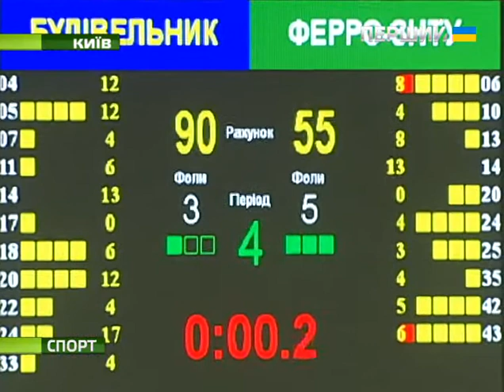Програма "Спорт" (випуск 2 лютого 2015)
Останні події у спортивному світі, ексклюзивні інтерв’ю та коментарі учасників подій. Все це у випусках програми "Спорт". Весь світ спорту – на Першому Національному по будням о 21:30.